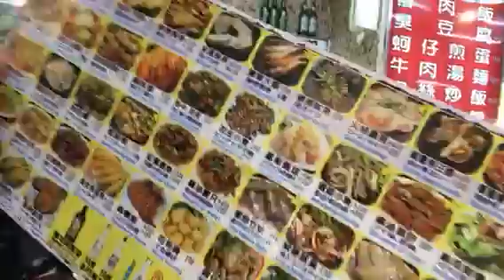Escolhendo algo para comer no Shilin Market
Pelas imagens dos pratos, optei por um suposto yakisoba.. não estava ruim, mas ainda prefiro liglig ou china in box, haha